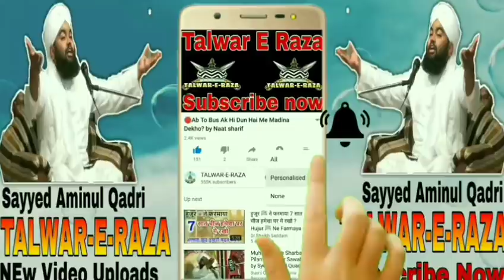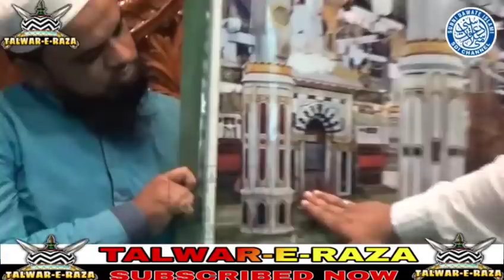Riyaz Ul Jannah Ki Ziyarat Kese Kare? by Sayyed Aminul Qadri